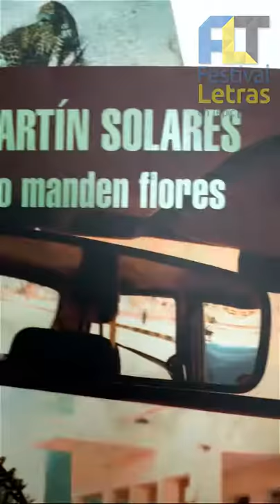Martín Solares te invita a vivir la fiesta de las letras en Tepic de Nervo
Es autor de Los minutos negros y No manden Flores. Editor de Almadía, forma parte del consejo editorial de la revista Revuelta. Premio Nacional de Literatura Efraín Huerta 1998 por la novela fantástica breve El centro de la ansiedad. Premio Nacional de Cuento Infantil Juan de la Cabada 2008 por Monstruos. Parte de su obra se encuentra en antologías como Día de muertos y La littérature mexicaine des treinta dernières annes. Ha colaborado en La Jornada, Milenio, Proceso, Replicante y la página electrónica sololiteratura.com, entre otras publicaciones.

Del 9 al 12 de junio en la presidencia municipal. Entrada libre. ‪#‎FLTepic‬ 2016 ‪#‎CámbiaLEE‬